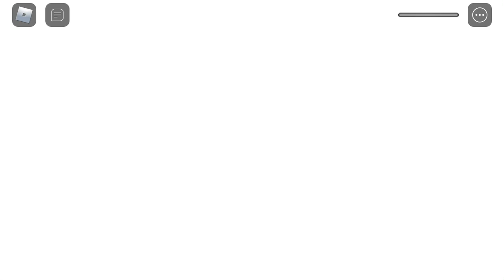Playing 🦑 game until I ❌👅❌